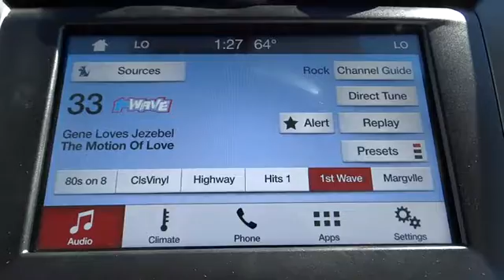2017 Ford Fusion Denver, Aurora, Parker, Highlands Ranch, Littleton, CO 170151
New 2017 Ford Fusion
2017 Ford Fusion SE AWD - Stock#: 170151 - VIN#: 3FA6P0T94HR206830

OPTION PACKAGES: EQUIPMENT GROUP 202A Fusion SE Luxury Package, bright exterior door and window trim moldings and body-color door handles w/chrome inserts, LED Headlamps, Intelligent Access w/Remote Start System, Leather-Wrapped Steering Wheel, LED Fog Lamps, bright chrome trim and high-gloss black bezel, Auto-Dimming Rear View Mirror, Upgraded Sideview Mirrors w/Heat, auto-dimming driver side mirror, memory and turn signal indicators, Warm Interior Accents, FUSION SE TECHNOLOGY PACKAGE SYNC 3 Communications & Entertainment System, enhanced voice recognition, (2) 4.2 driver configurable LCD screens, 8 center LCD capacitive touch-screen w/swipe capability, pinch-to-zoom capability w/navigation, AppLink, 911 Assist and two smart charging USB ports, Reverse Sensing System, Dual Zone Electronic Automatic Temperature Control, Premium Audio System, 11 speakers, WHEELS: 18 MACHINE-FACED ALUM. W/PAINTED POCKETS, REVERSE SENSING SYSTEM, MEDIUM LIGHT STONE, HEATED LEATHER FRONT BUCKET SEATS 10-way power driver seat (fore/aft, up/down, tilt, recline, 2-way power lumbar) w/3 driver side memory settings and 6-way power passenger seat (fore/aft, up/down, recline), LIGHTNING BLUE, ENGINE: 2.0L ECOBOOST (STD), TRANSMISSION: 6 SPEED AUTOMATIC W/PADDLE SHIFTERS SelectShift (STD). Our large inventory and wide selection of models, along with competitive pricing, allow us to make you a great deal on the Ford of your choice. At Mike Naughton Ford, our goal is to assist you in making a confident decision. Our friendly, professional staff members are here to answer your questions and listen to your needs. Wherever you live in the Denver area, or if you're driving from Lakewood, Highlands Ranch, Centennial or Englewood, we're ready to serve you! Horsepower calculations based on trim engine configuration. Fuel economy calculations based on original manufacturer data for trim engine configuration. Please confirm the accuracy of the included equipment by calling us prior to purchase.